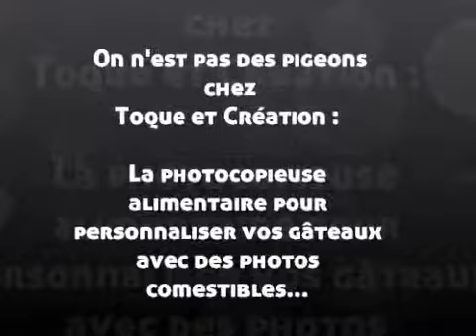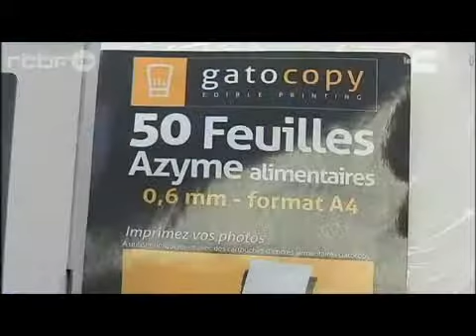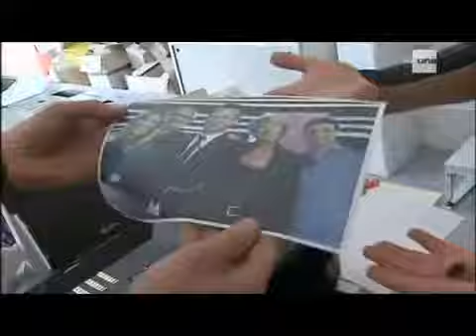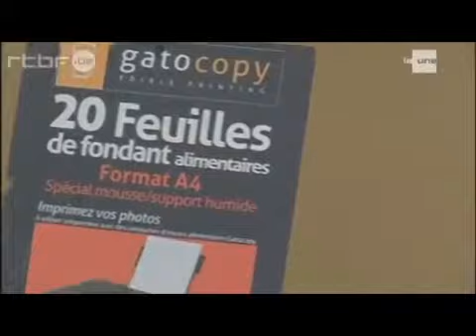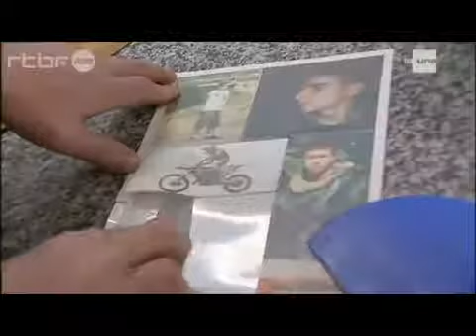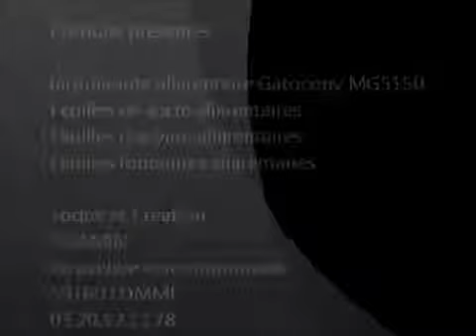Toque et Création accueille l'émission On n'est pas des pigeons.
Toque et Création accueille l'émission On n'est pas des pigeons pour parler de l'essor de l'impression alimentaire pour les pâtisseries.